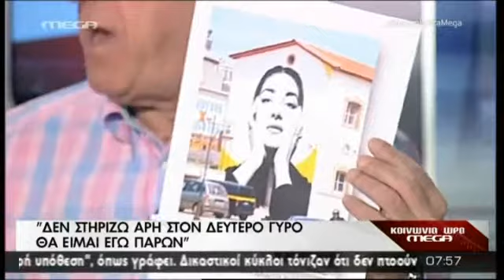Greek-iNews.gr: Ν. Κακλαμάνης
Διαβάστε τo άρθρο